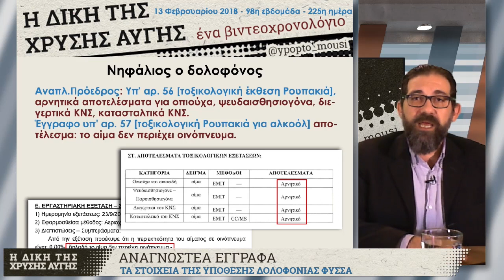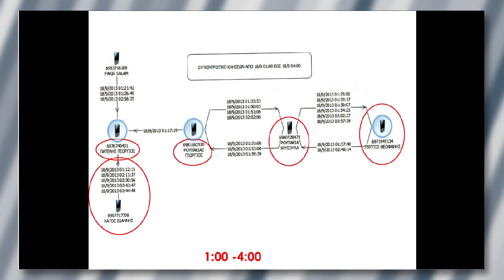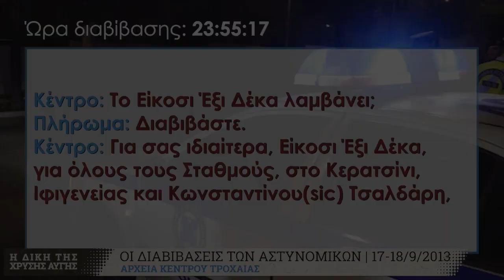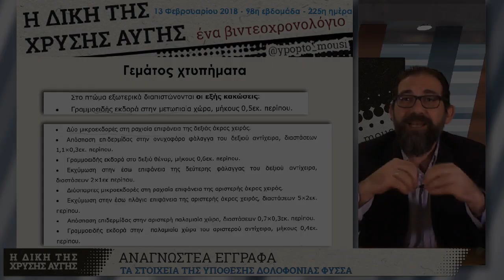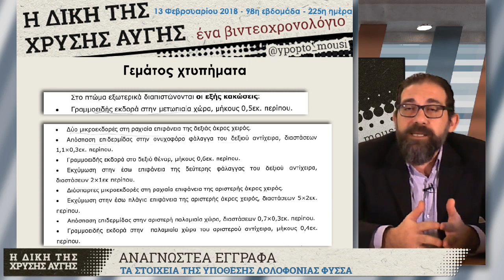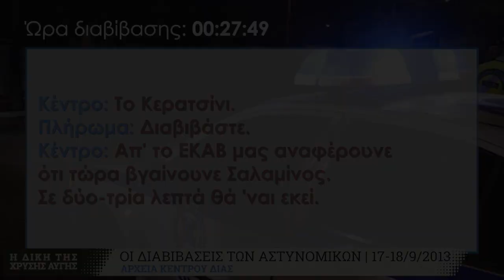GDtrial | Οι κλήσεις, η ανεπάρκεια της ΕΛΑΣ και ο νηφάλιος δολοφόνος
Με μία μοναδική συνεδρίαση εξελίχθηκε η 98η εβδομάδα της δίκης της Χρυσής Αυγής ως εγκληματικής οργάνωσης, μετά την ακύρωση της μίας εκ των δύο προγραμματισμένων συνεδριάσεων.

Στη δικαστική αίθουσα των Γυναικείων Φυλακών Κορυδαλλού, αναγνώστηκαν τα αναγνωστέα από αρ. 53 έως και αρ. 86, ενώ το ακροατήριο άκουσε και ηχητικό υλικό, από τις διαβιβάσεις των αστυνομικών από και προς το Κέντρο Επιχειρήσεων.